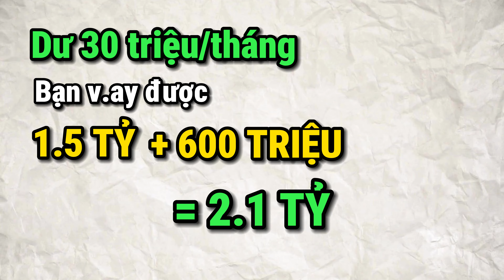Có 600 triệu , mỗi tháng dư 30 triệu nên mua đất hay chung cư | Bùi Minh Dũng Official